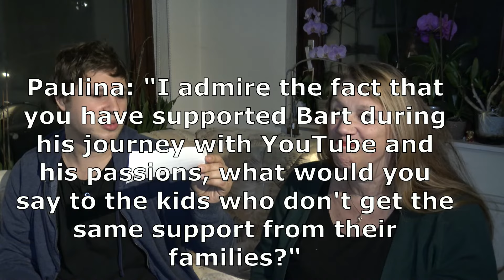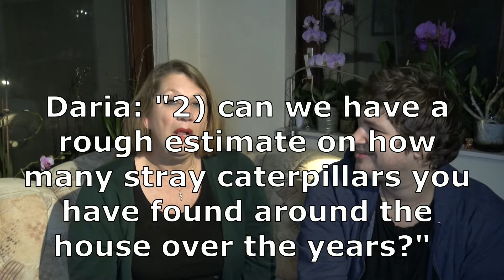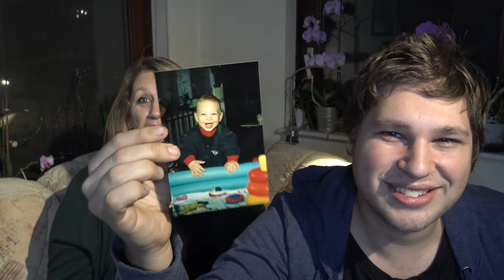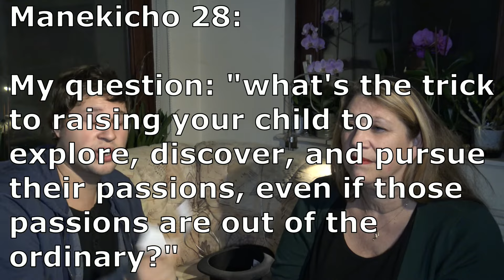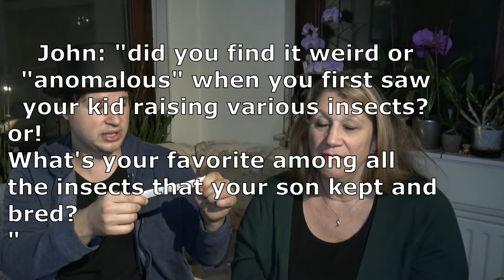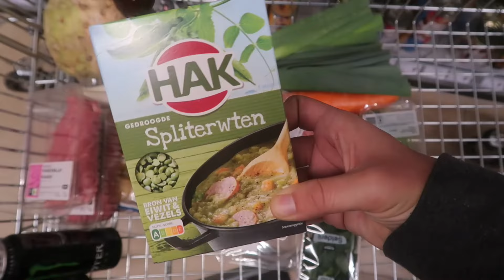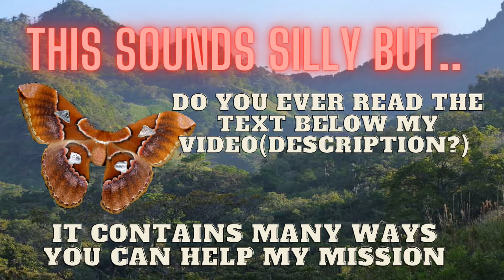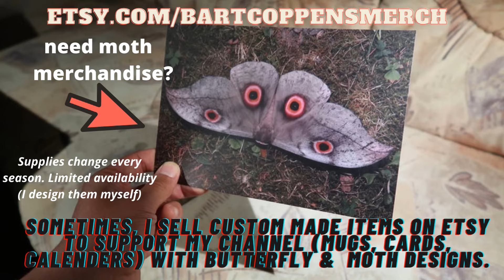Revealing my MOTHER! Bart Coppens Interviews his Mom - 20.000 Subscriber Special - Behind the scenes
Is donating Money not interactive enough for you? I have an Amazon "wishlist". If you order any item from my wishlist, it will be SHIPPED to my adress as a suprise gift. My list can be found
They are items I want, or need for my channel.

want to see a summary of all my content in a single link?

My mission as a YouTuber is as follows:
1. Inspire people to admire insects (butterflies & moths in particular) more, and realise how important, beautiful, complex and fun these animals are. Insects are the most important animals in our environment, but get the least attention!
2. Promoting (ethically!) breeding moths and butterflies in captivity, and providing notes, tips and caresheets, to help other people breed them.
3. Subtly point out environmental issues, to get my audience more aware of the fact our environment needs more support, and make people care more about nature in general.
4. To supplement my career as independent entomologist, and provide a free and accessible source of information online.
5. To entertain - social media is entertainment after all, no matter how much we pretend it's science - to be succesful, one has to be entertaining, and provide interesting content to take peoples mind off other issues.
6. Use my influence in a positive way, that generates more attention towards species of animals that have been severely neglected by science.
7. To raise more funds that I could use to produce more, and better quality content in the future.